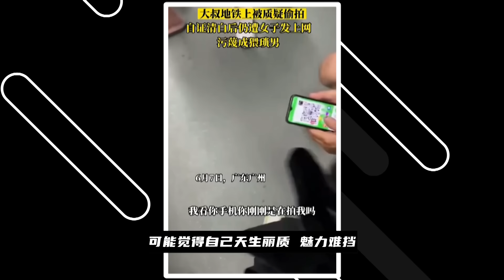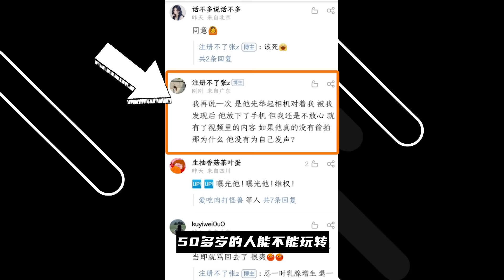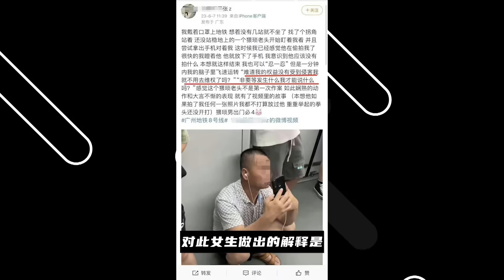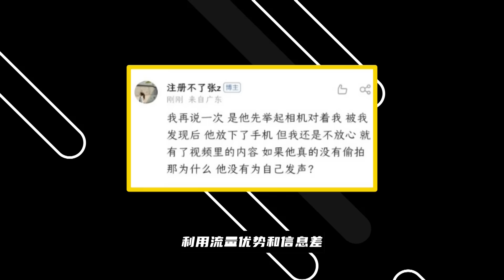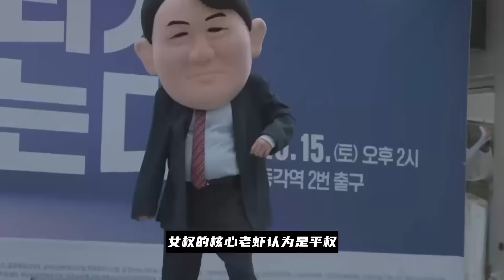這可能是女權輸的最慘的一次！你敢碰瓷那就來一場武士決鬥吧！日韓如何對抗極端女拳？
日韓是如何對抗極端女拳的？